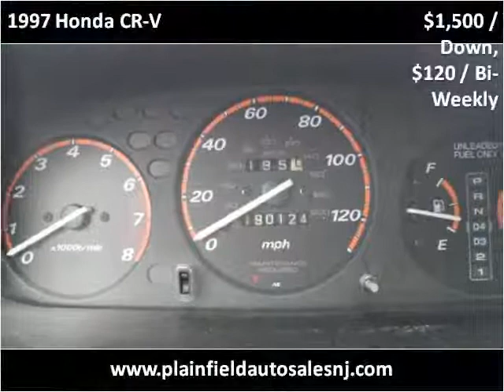1997 Honda CR-V Used Cars Plainfield NJ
This 1997 Honda CR-V is available from New Plainfield Auto Sales.